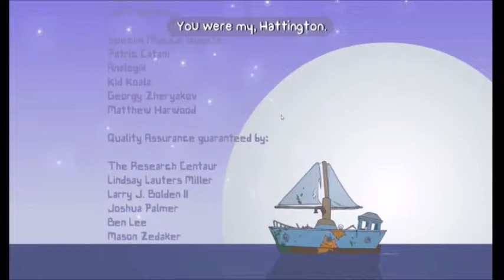BattleBlock Theater E3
Sanji and Reap playing BattleBlock with much joy